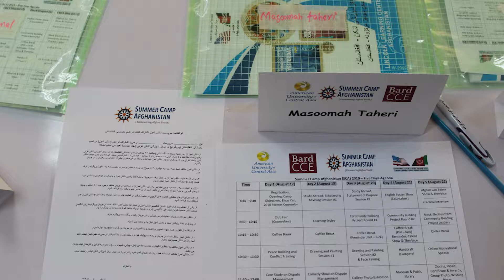CCE student-activist Abdul Walid Azizi. Cтудент-активист Абдул Валид Азизи ЦГИ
This is our AUCA student-activist who is part of our Center for Civic Engagement team
Это наш студент-активист АУЦА, который является частью команды нашего Центра Гражданских Инциатив